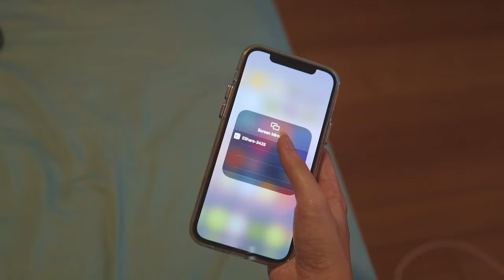Should you bring Aerglo Neutrino Smart Mini Projector to travel in 2023?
The smart mini projector, in-built with Android OS and powered by a battery is getting popular as it can be on the go and has most of the smart tv features like Wi-Fi connectivity, a video streaming app, and so much more!

0:00 The mini projector fit into any regular bag
0:08 Support universal tripod stand (Free accessories), and simply twist to mount on it
0:11 Easily stand on uneven surfaces and come along with a remote controller.
0:14 Wireless mirroring, phone screen sharing to the mini projector
0:26 Support ceiling projection too
0:37 Easily switch off and keeps

Recommended: Often stay with hotel & Shipping crew in a cabin

Visit our Experience Centre at Bugis Junction Mall #03-24A, you are most welcome and it is free of charge. Come and take a close look at our INNOVATIVE projector.